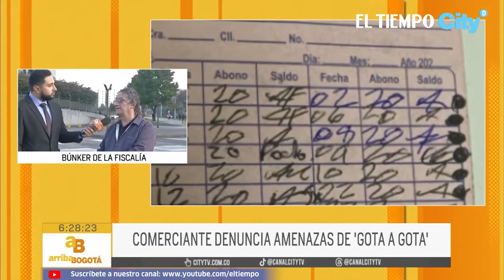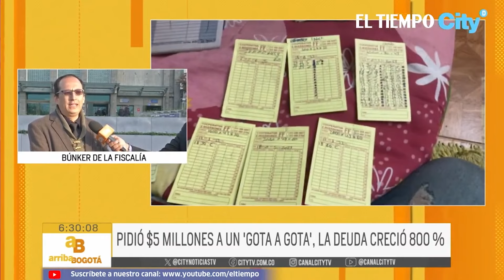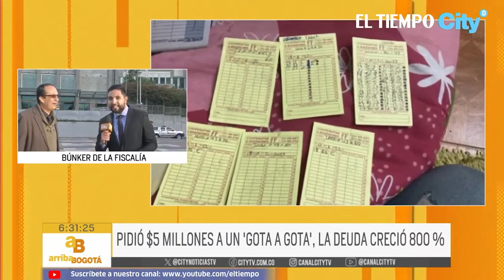Un comerciante fue amenazado de muerte por presuntos 'gota a gota' en Bogotá | El Tiempo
Otra víctima de los 'gota a gota' en la capital del país. Un comerciante de repuestos denuncia amenazas contra su vida por no pagar una deuda que adquirió por cinco millones de pesos, la cual rápidamente aumentó en un 800 por ciento. Les tenemos el relato del afectado.